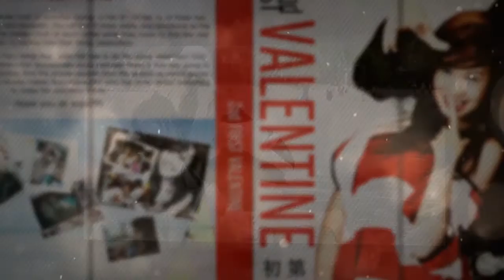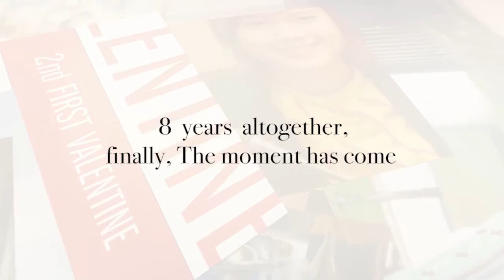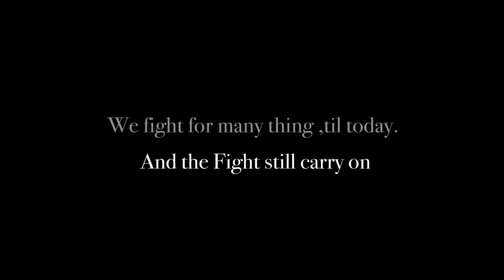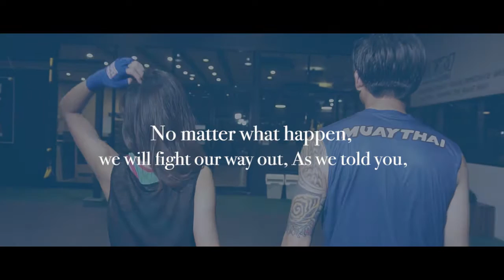FIGHT FOR LOVE - SAREEFAH | SUPHOT LEE (Full)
เฮียหมู เจ้าของค่ายมวย MTM  วางแผนขอแต่งงานคุณฟ่ะห์ (เจ้าสาว)  จัดใหญ่จัดเต็มในงาน Max muay thai  ถ่ายทอดสดออกอาการทั่วประเทศ  (อลังการเบอร์นั้น)   เฮียหมูนำคลิปขอแต่งงานจากทางรายการ  เอามาส่งต่อให้กับทีมเรา  ถ่ายทำเพิมเติม และตัดต่อออกมาเป็นเรื่องราวให้เข้ากับคอนเซปท์ Fight For Love

"เธอก็รู้ใช่ไหม ว่าฉันไม่ชอบขอร้องใคร แต่วันนี้ฉันมีเรื่องจะขอร้องฟ่ะห์
ครั้งแรก และครั้งเดียว  และก็จะขอกับฟ่ะห์ได้แค่คนเดียว"

B a n g k o k w e d d i n g

.Create your own fantastic wedding story.